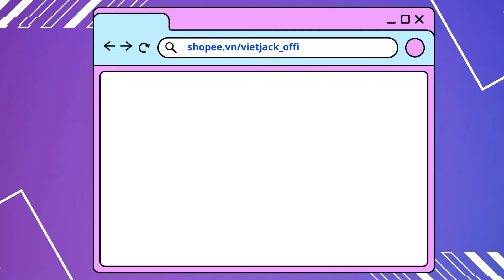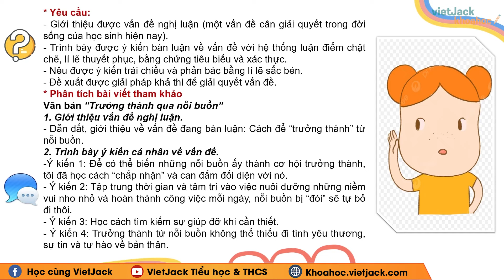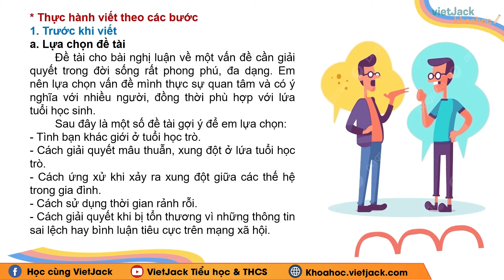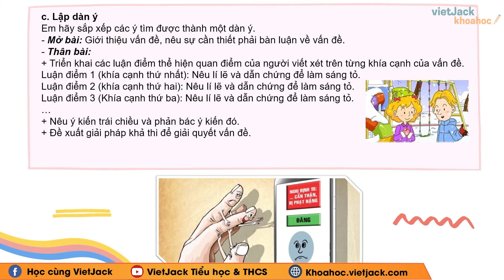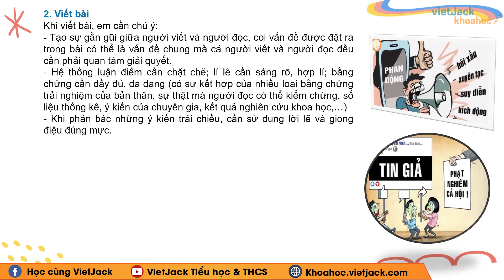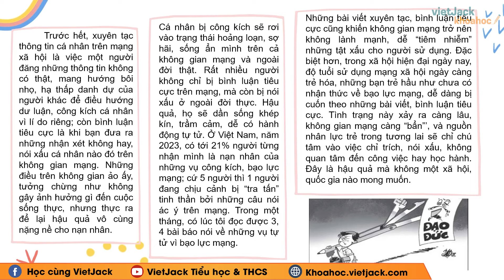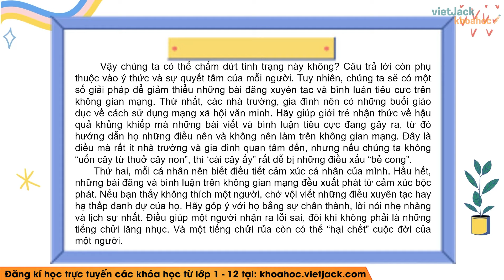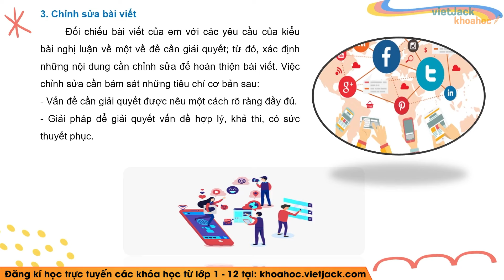Soạn bài Viết bài văn nghị luận về một vấn đề cần giải quyết Ngữ văn 9 Kết nối tri thức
Ngữ văn 9 - Kết nối tri thức - Soạn bài Viết bài văn nghị luận về một vấn đề cần giải quyết (trong đời sống của học sinh hiện nay) (DỄ HIỂU NHẤT)

Viết bài văn nghị luận về một vấn đề cần giải quyết là bài học quan trọng trong chương trình Ngữ Văn 9 - Kết nối tri thức. Trong bài giảng này, cô sẽ giúp các em tìm hiểu tất cả các kiến thức trọng tâm nhất bài học, đồng thời hướng dẫn các em giải các câu hỏi của bài học. Các em chú ý theo dõi bài học cùng cô nhé !